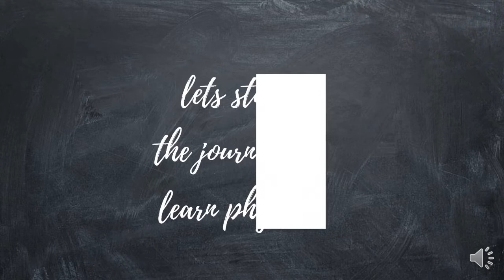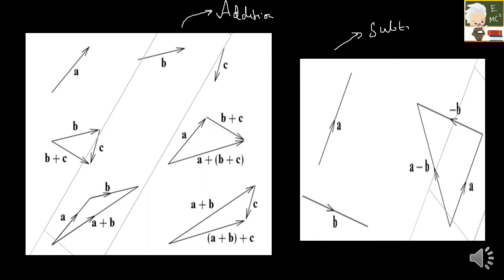#21 Vector Analysis |Basic Concepts| Dot and Cross Product| Mastering MMP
Hello Everyone👋🏻
In this video, I have explained Basics of vector analysis which will be helpful for your preparation.

Hey..!!
Thank you for not just watching my video but also checking into the description.
      Anyway Thank yeww so much for stopping by and hope I've earned your subscription
Let's learn physics together.

I am just giving a basic idea of the concepts and important points to remember in view to attend competitive exams in physics.

‌If you have suggestion or doubts in any of the videos mention in comment section.

I'm on Instagram as @unknown_physicist.
I'm onTelegram as Unknown Physicist.you for not just watching my video but also checking into the description.
Hello Everyone👋🏻
In this video in have explained how to find Eigen vector for a 2*2 and 3*3 matrix with a lot of time saving trick.  Let's learn physics together.

I'm onTelegram as Unknown Physicist.